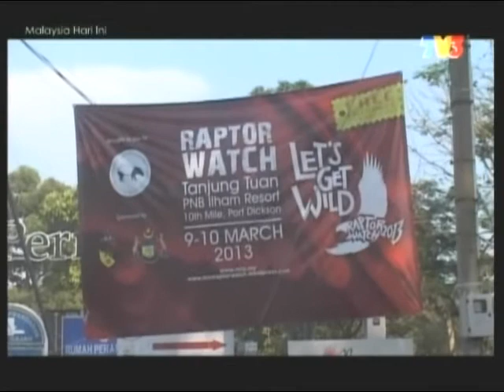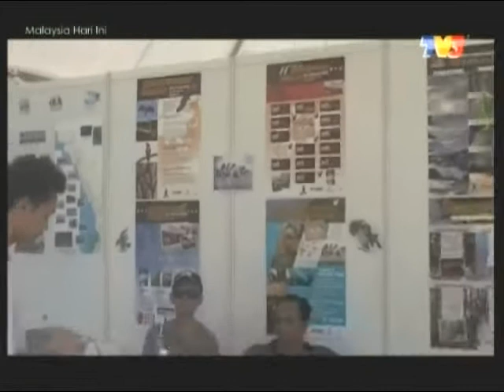Raptor Watch 2013 Coverage on Malaysia Hari Ini